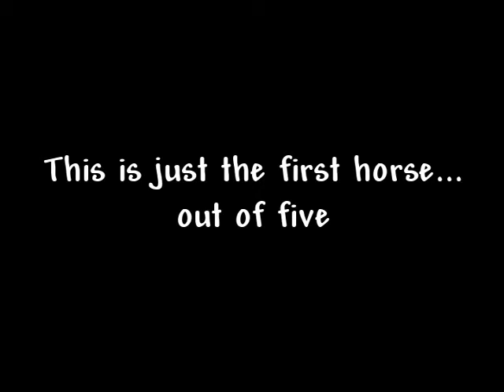WARRIORS Part 34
These set of videos show the creation of a western bronze by David Lemon. It starts with an armature, then clay, then finally cast into bronze. This will take several weeks to create.